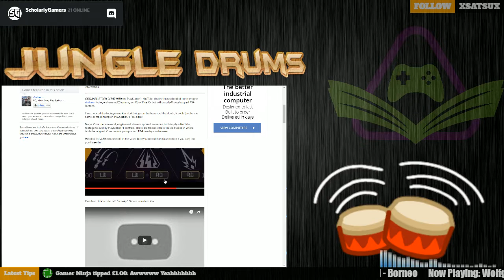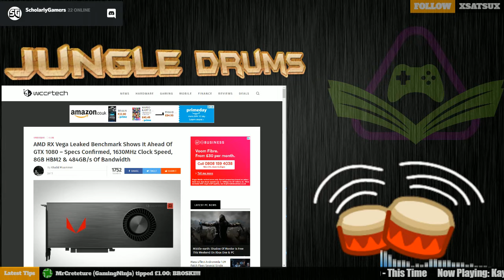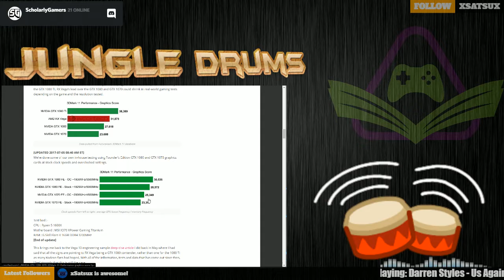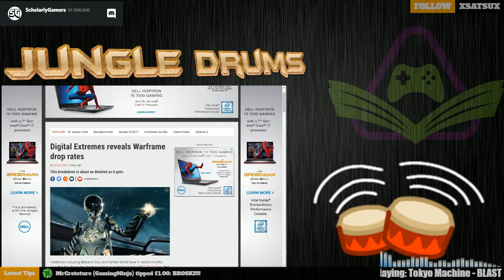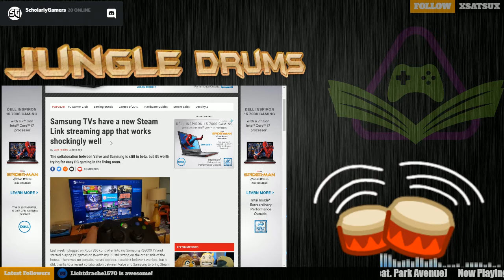JungleDrums - Episode 21 - Razer going public, RX Vega and more!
JungleDrums is a weekly web-show where I talk about gaming and tech news with my friends and/or guests.

Tune in every Thursday at 9pm GMT to watch the show live on Mixer and interact with us!

► Xbox Gamertag - AcuteJungle66

I'm 37 years young and have been playing video games since I got my hands on a Commodore 64 back in the mid '80s!

I enjoy all different genres of games, and currently play both on the PC and the Xbox One.

Aside from that, just ask!